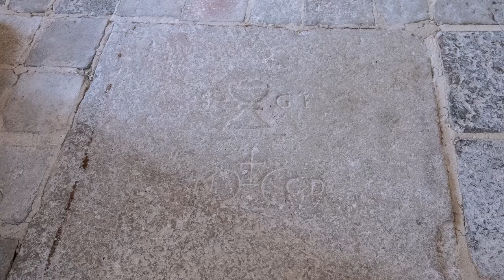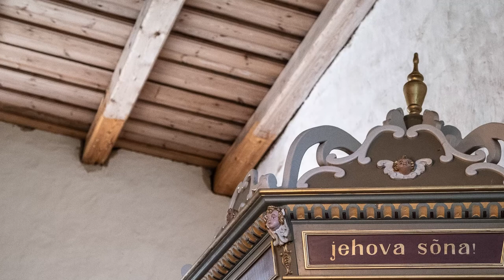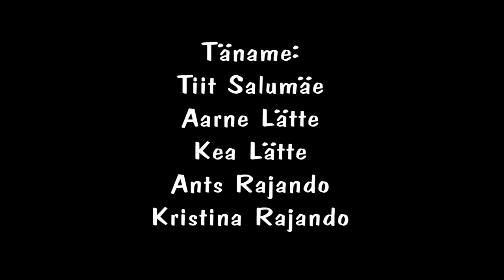Vormsi Püha Olavi kirik.